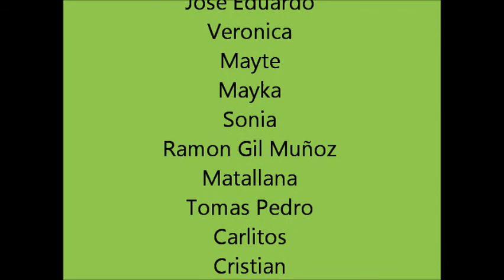Piso Tutelado 2º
Navidades en C/. Asociación 2020